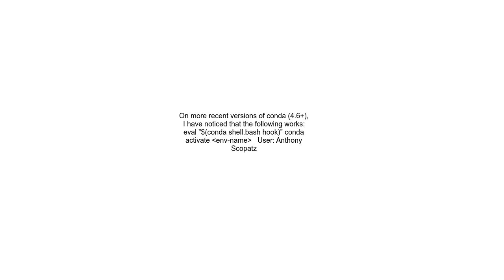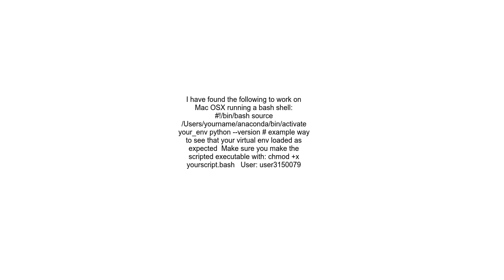calling conda source activate from bash script